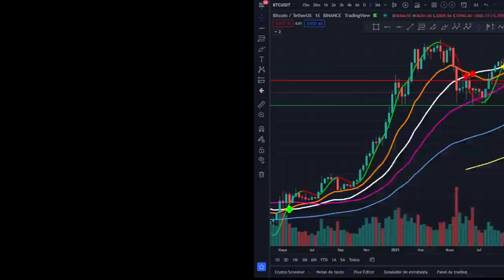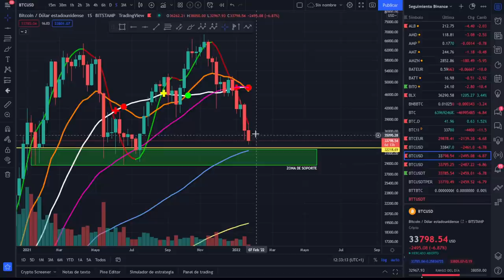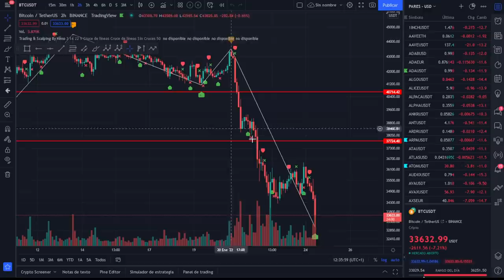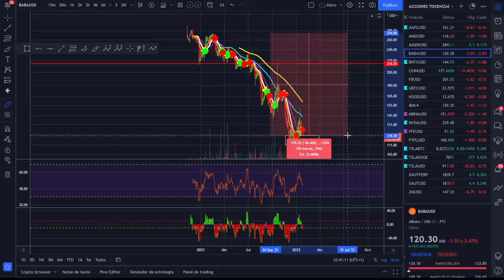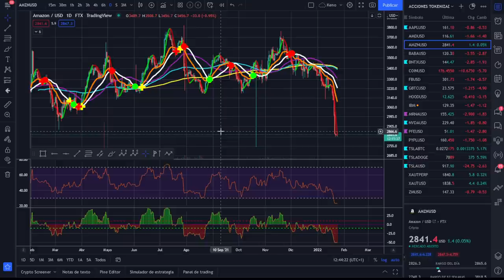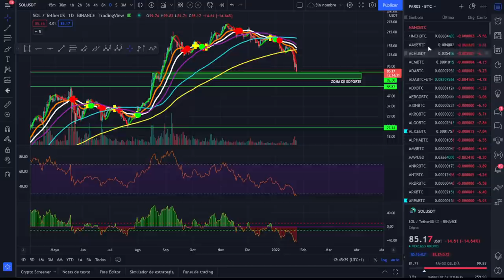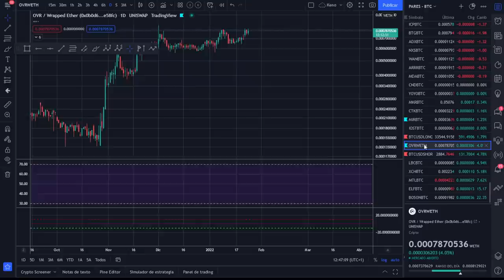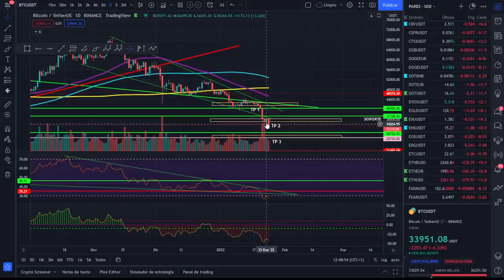💵REFUGIOS DE VALOR COMPARATIVA🤢BITCOIN CRYPTO TORTA O CRYPTO INVIERNO🥵🥵🥵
COMPARATIVA REFUGIOS DE VALOR Y ¿REAMENTE ESTAMOS ANTE UN CRYPTO INVIERNO?

LECTURAS RECOMENDADAS:
EL MEJOR SOBRE BITCOIN Y BLOCKCHAIN FÁCIL DE ENTENDER: